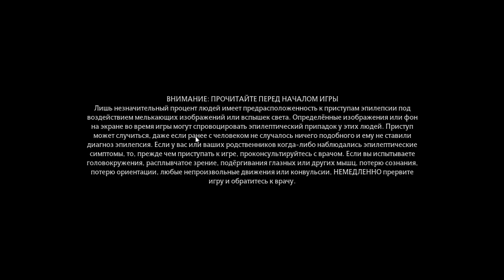Hogwarts Legacy#8 на метле